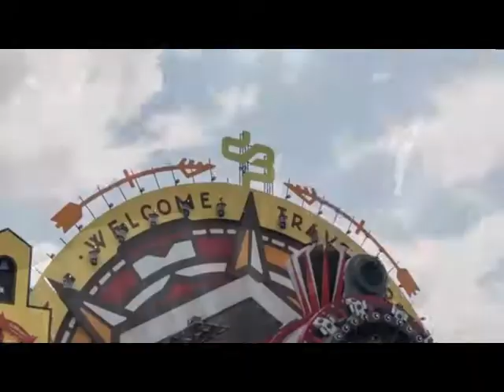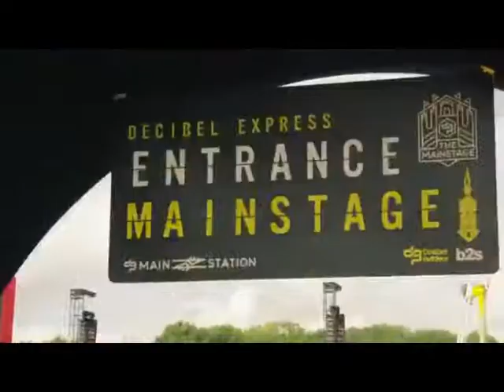Lady Gaga_ Bradley Cooper _Hardstyle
Video clips _2021